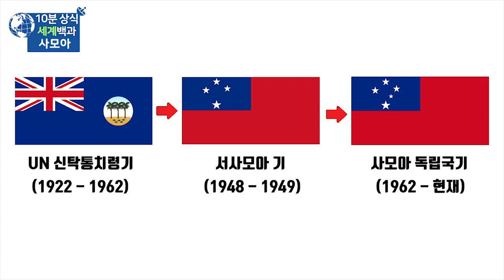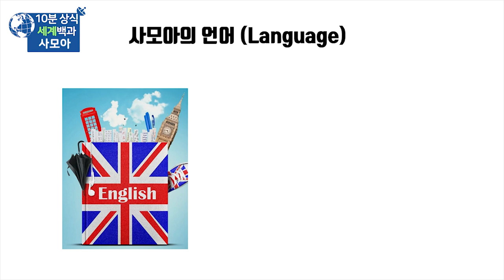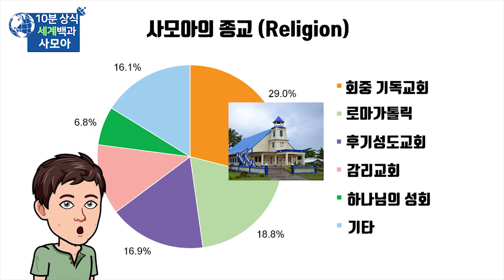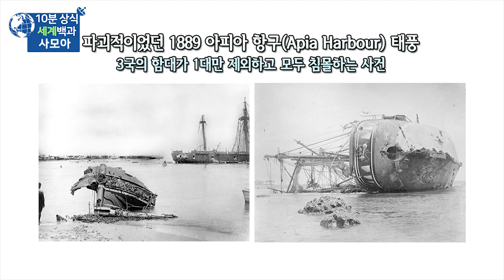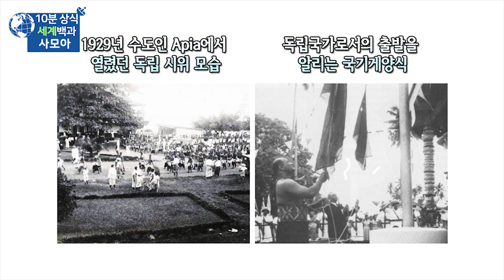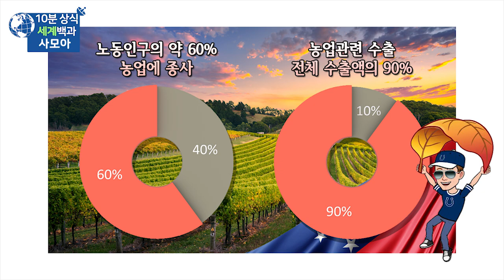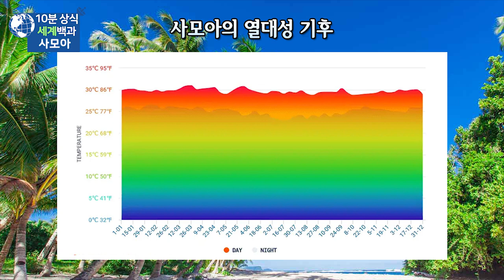사모아 10분 완벽정리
(한국어 자막)

사모아는 남태평양 폴리네시아의 동쪽 끝 해상에 위치한
화산섬으로 이루어진 군도로
사바이와 우폴로 2개의 큰 섬과
몇 개의 작은 섬, 무인도로 구성되어 있습니다,